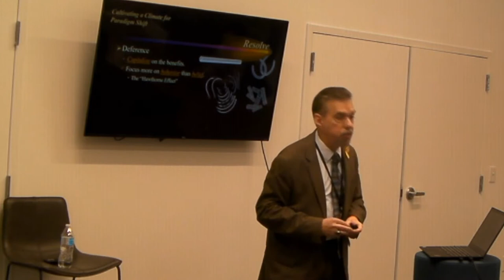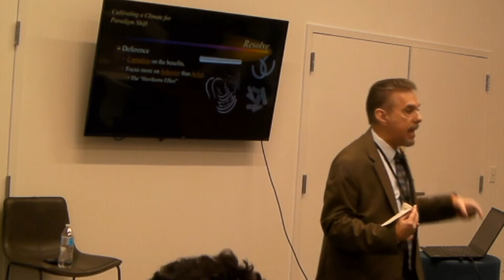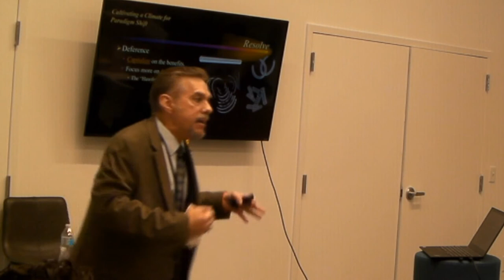2019 Global Innovation Summit Except: Beliefs vs. Behavior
This is an excerpt from international keynote speaker Dr. Joe Perez speaking at the 2019 Global Innovation Summit (presentation: "Cultivating a Climate for Paradigm Shift").  Subpoint: Focusing on Behavior Rather Than Belief.